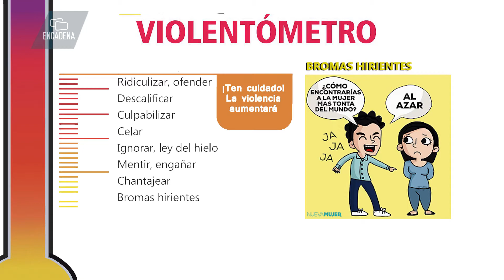¿Tiempos difíciles? Si no hayas la salida busca ayuda, llama al 911